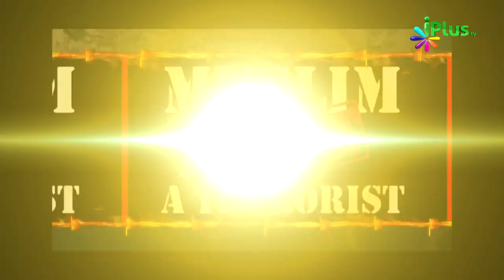Aatankwaad Ka Virodh Ep - 30 - Sahaikh Farooq Umri & Shaikh Abdul Haseeb Madani